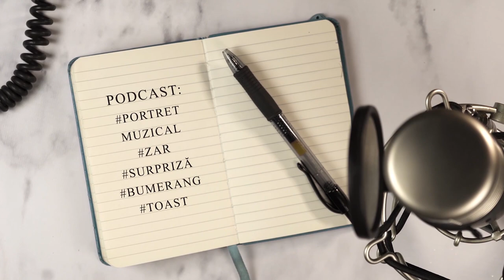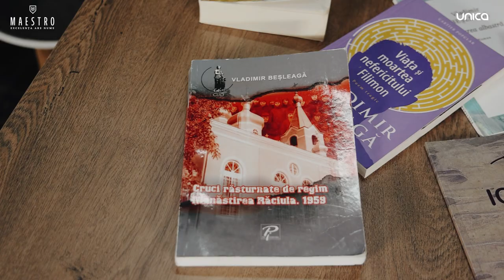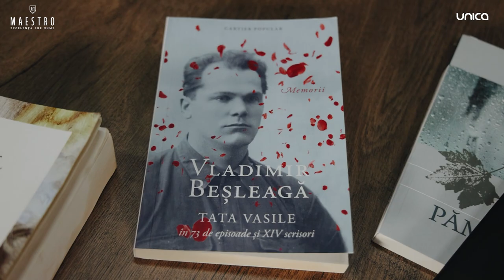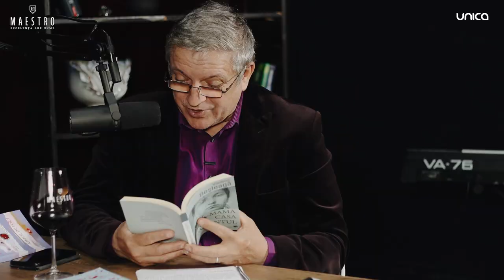Podcast cu scriitorul Vladimir Beșleagă: ”Sistemul sovietic a omorât talent…”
Vladimir Beșleagă, născut în regiunea transnistreană Adolf și botezat Vladimir, într-o perioadă zbuciumată, a trecut în cei 90 de ani prin mai multe cumpene, dar a reușit să sfideze moartea. Fost deputat în primul legislativ ales în mod democratic, consideră Republica Moldova ”un stat falit” chiar de la nașterea sa. Despre Mircea Druc, Mircea Snegur, Dumitru Matcovschi, Ion și Doina Aldea-Teodorovici, Grigore Vieru etc. aflați date inedite de la invitatul nostru.
Mulțumim pentru asigurarea coloanei sonore compozitorului și interpretului Sergiu Țurcan, pentru gazdă, Teatrului Național Alexei Mateevici și pentru vinul de excepție, selectat cu grijă, Maestro Wine.
Vă invităm la un dialog cu eseistul, jurnalistul, prozatorul, scriitorul Vladimir Beșleagă, care consideră că dincolo de credință este națiunea, dincolo de moarte este viață, dincolo de o carte este o altă carte și trăirile altui scriitor.